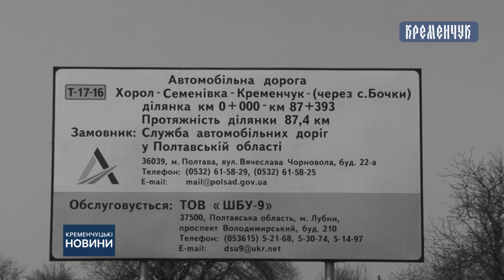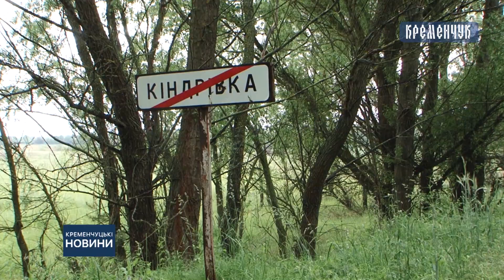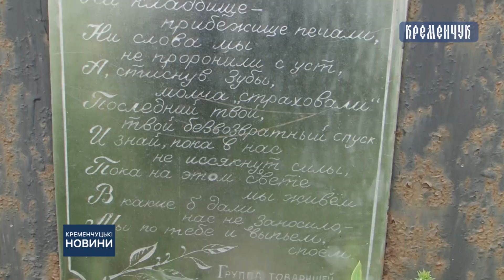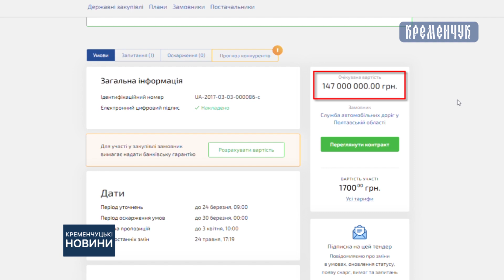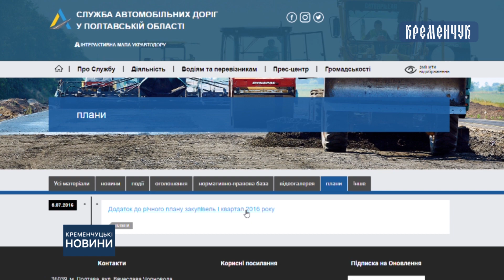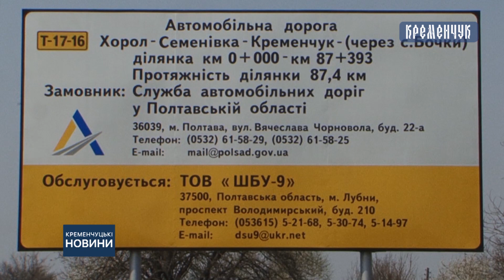«Дороги смерті» Полтавщини